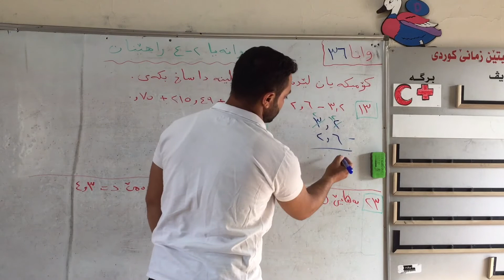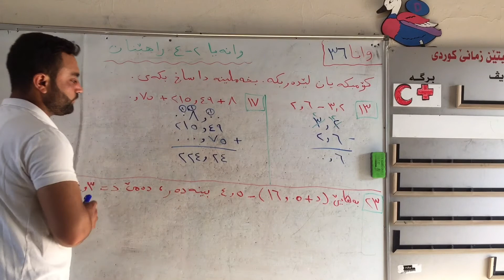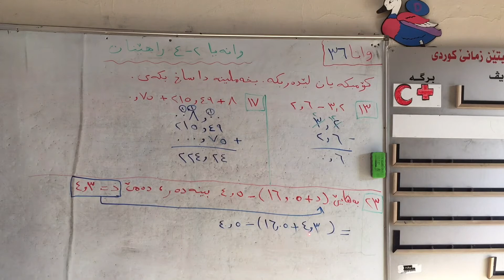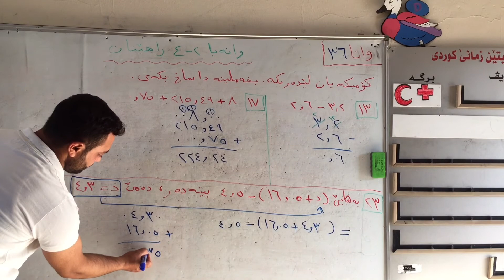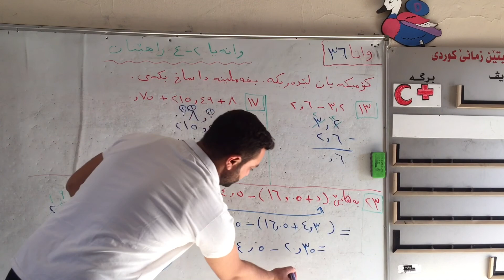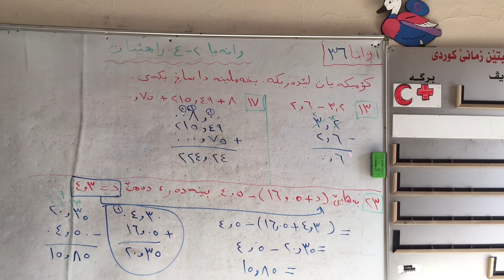بیرکاری ـ پۆلا ٦ / وانا ۳٦ ( ٢-٤ ڕاهێنان).